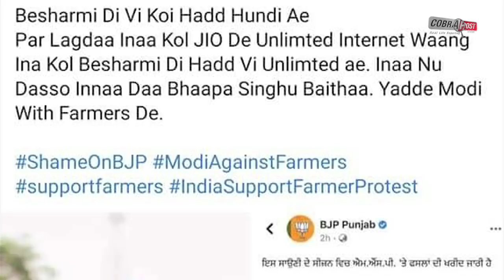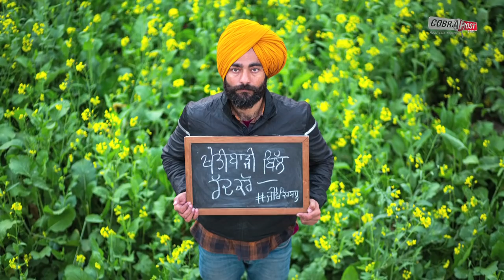BJP IT CELL`s MISTAKE or Punjab BJP Commits BLUNDER ? | Cobrapost